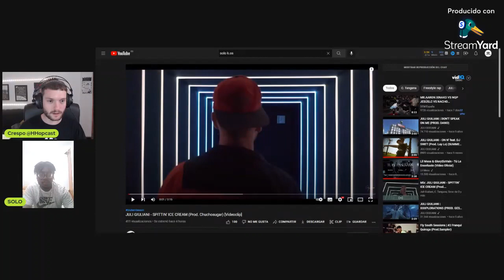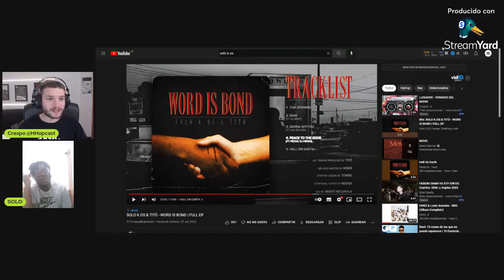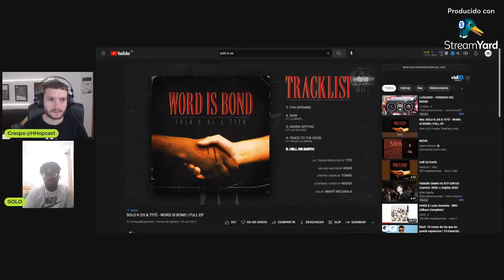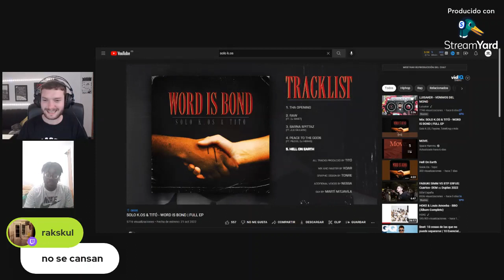CHARLANDO CON SOLO K.OS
❤️ Regálanos un LIKE y SUBSCRÍBETE si aún no lo estás

Tremendo entrevistón con Solo K.Os.